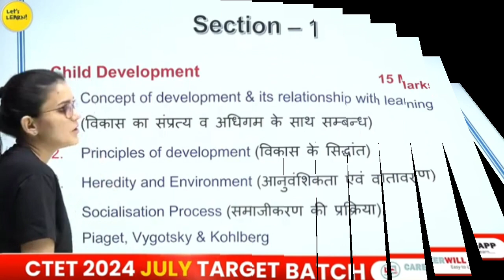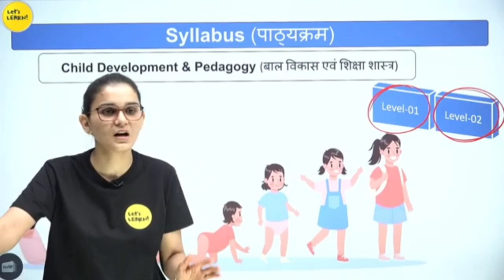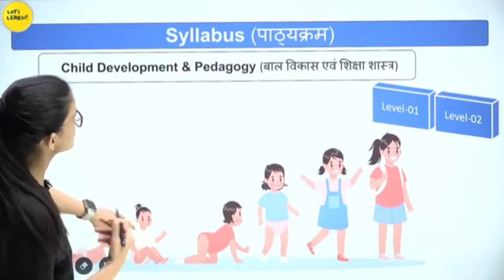Child development & pedagogy syllabus for paper 1& 2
kvs result
cdp class
hindi pedagogy class
evs class
ctet qualifing marks

📌Please support
Himanshi singh